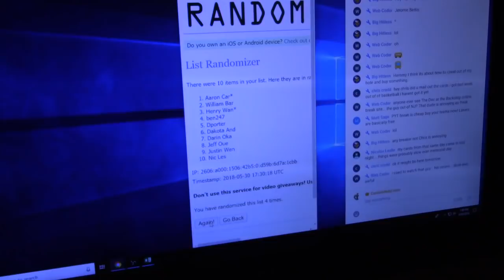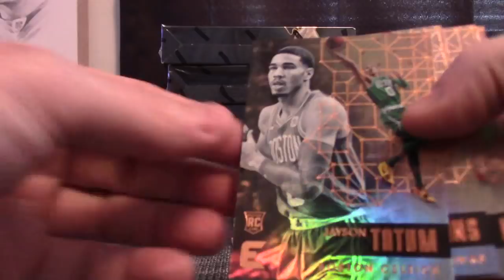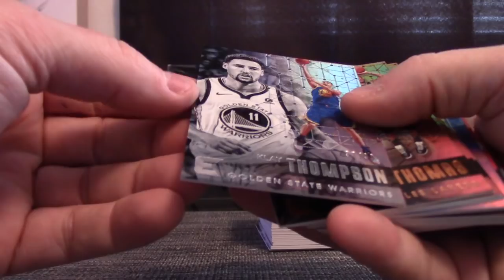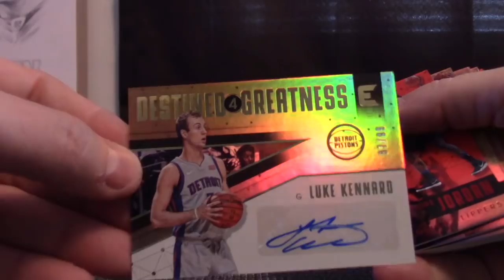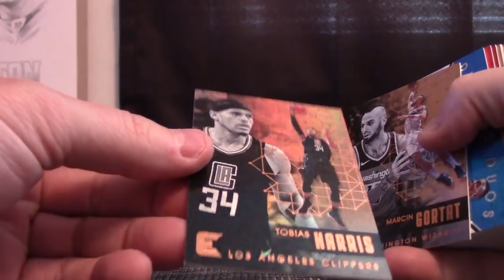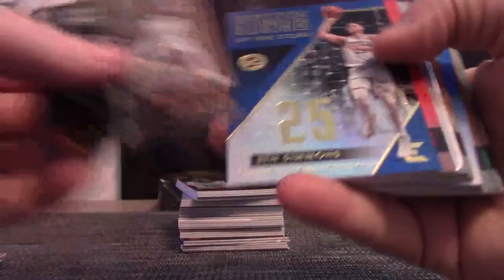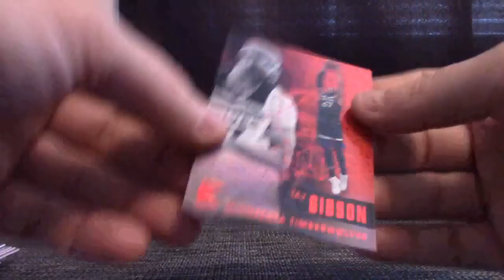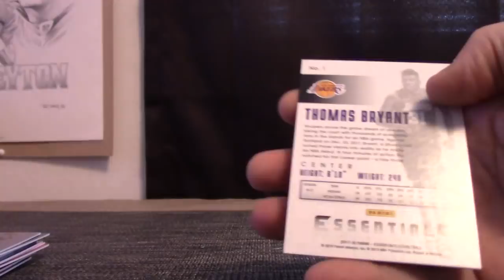2017/18 Panini Essentials Basketball 6 Box 1/2 Case 'Serial s' GB